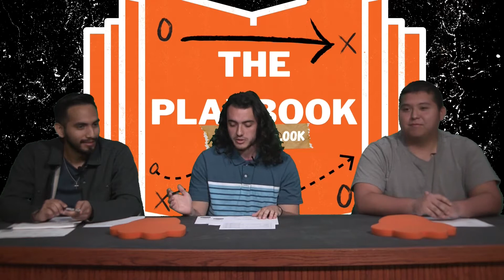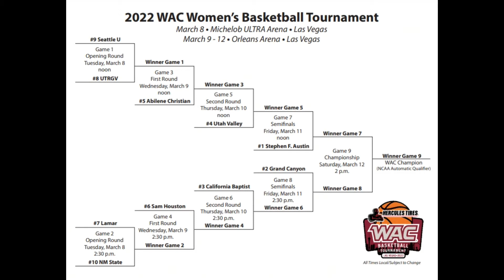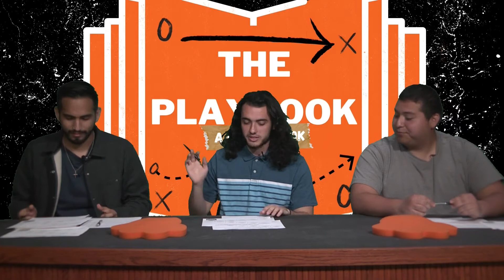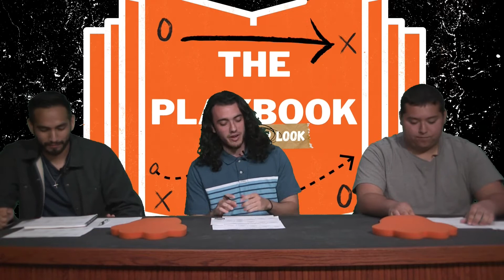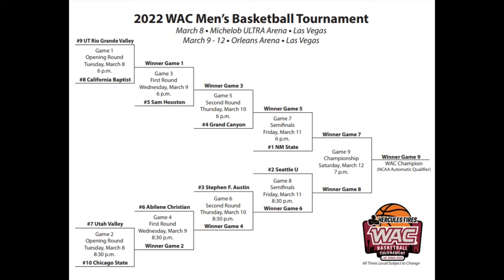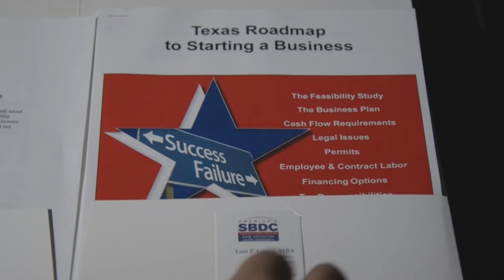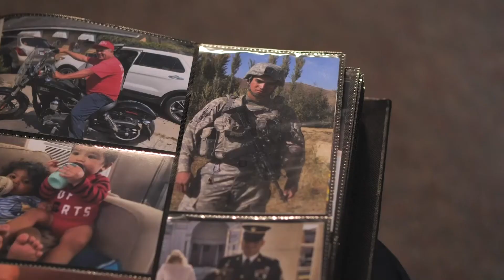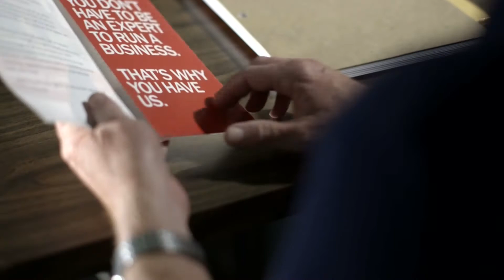The Playbook...A Closer Look - Episode 4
The Playbook is a weekly sports show produced by students in the SHSU Mass Communication Sports Media Program.